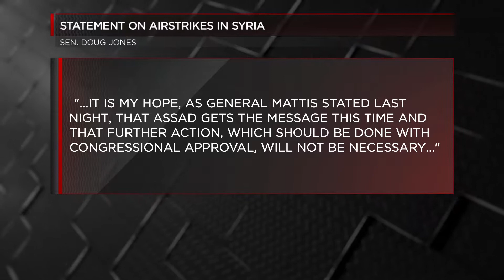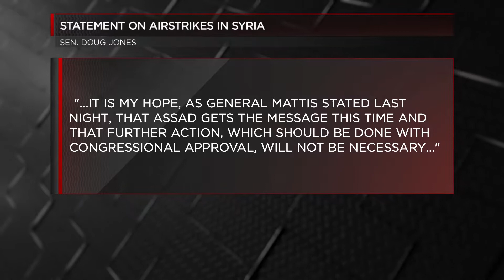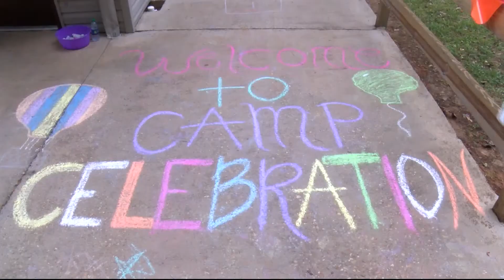Morgan Young News Block 1